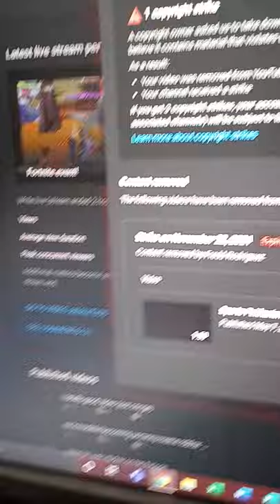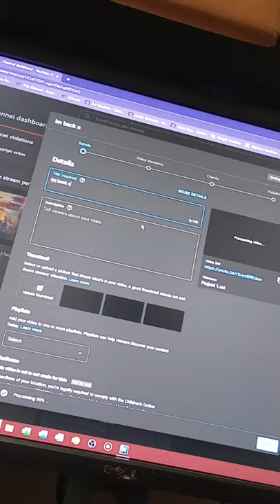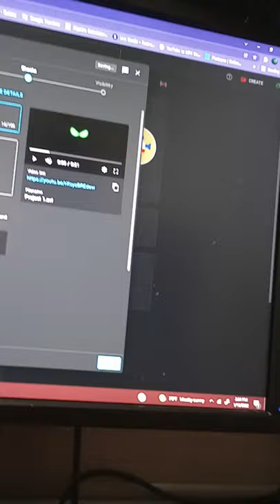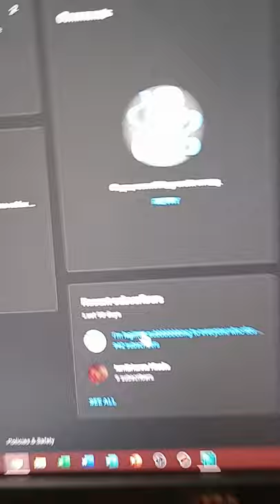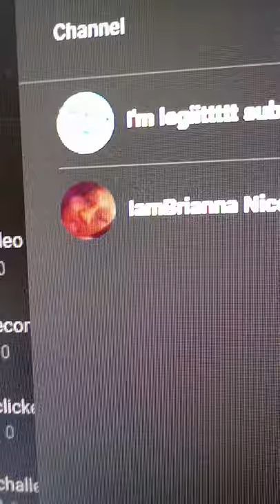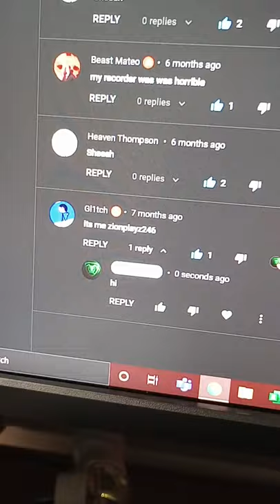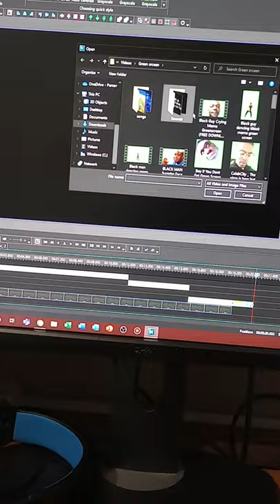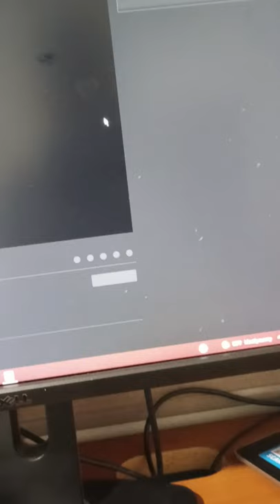1 strike already?